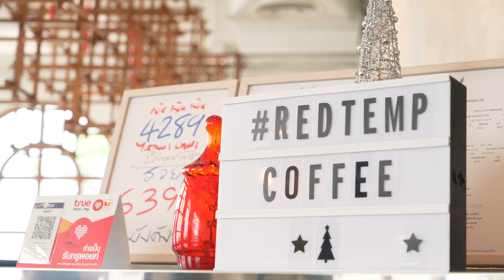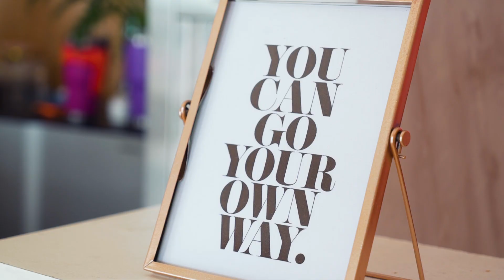หม่าม้าพาเที่ยวคาเฟ่บางแสน สุดชิวริมทะเล